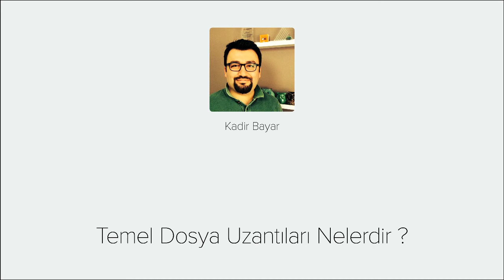Dosya Uzantıları - Videmy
Genel olarak en çok kullanılan programların belge uzantıları hakkında hazırladığımız Dosya Uzantıları video eğitimine hoşgeldiniz. Bu eğitim seti ile Grafik, ses, video, 3D, animasyon, fotoğraf ve ofis programları tarafından üretilen bir çok dosya uzantısını öğreneceksiniz.